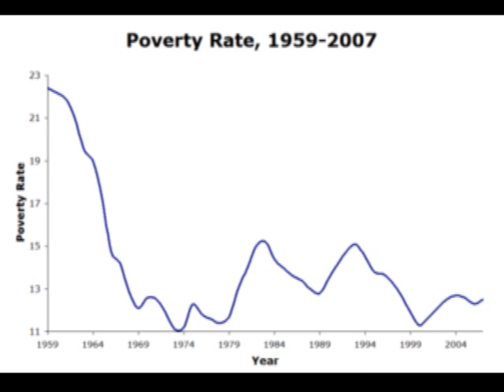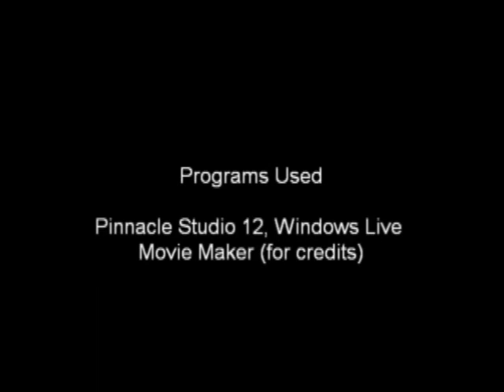The Economy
A movie I made with my friends for a history project, it talks about the economy and poverty and how people are stupid with money, starring: Tyler Deml-Breuer (me), Rachel Artley, Ryan Thompson, Nora Artley, and Haley Artley. Music in movie: Alejandro by Lady GaGa, This is Halloween from the nightmare before christmas movie, mariachi hat dance by an unknown artist, and the looney toons theme from, uh, looney toons